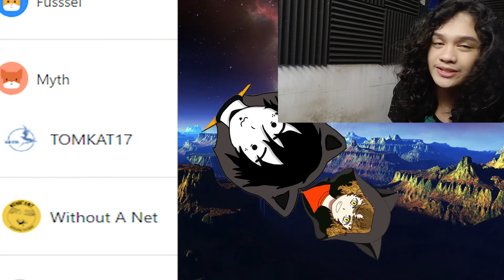Jayce Reacts - Macross Delta Episodes 11 & 12 - Moving Forward...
[Timestamps]
Reaction:  01:36 ╿ 37:26
Discussion: 25:26 ╿ 01:01:13

Today, we mourn, for tomorrow, we fight. Some very cute scenes and very slice-of-life-y... not a bad thing, but it seems that crud is about to go down next time. :3